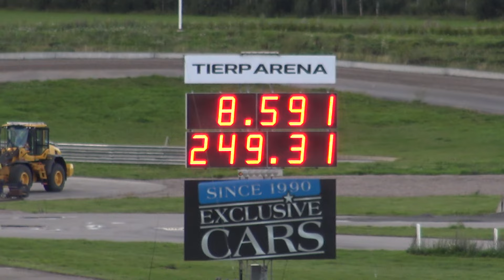STREET CLASS AT SUMMIT RACING INTERNATIONALS '24 - TIERP ARENA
Street is a highly competitive Sportsman class in Scandinavian Drag Racing, open to all doorslammers with any engine combination running to a 8.60 index over the 1/4 mile.
Mk1Kieran is Powered by:
► Goodale American Speedshop

TIME STAMPS :
0:00 Qualifying
10:52 Round 1
12:50 Round 2
13:58 Semi Final
14:23 Final